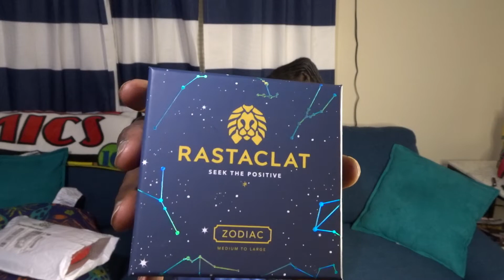Rastaclat Bracelet "Seek Positive" Site Sale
They are a brand with a purpose which I find amazing.

There was a great sale over Memorial day.  I got 4 beautiful bracelets for only around $30 bucks.